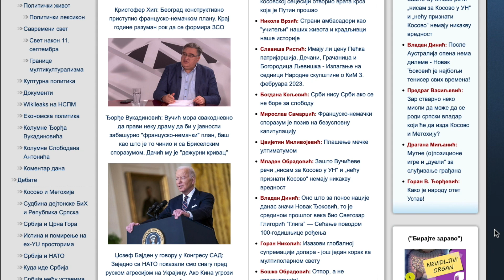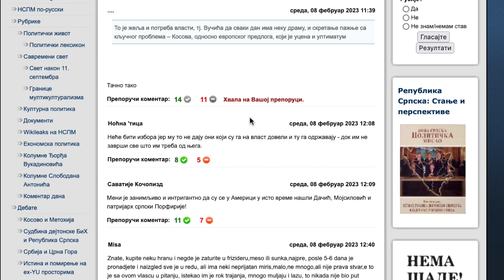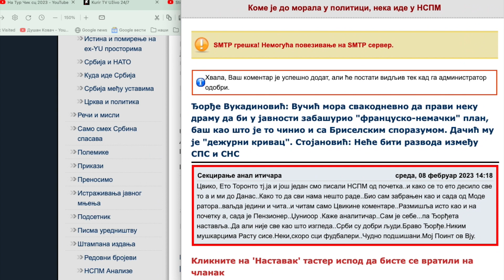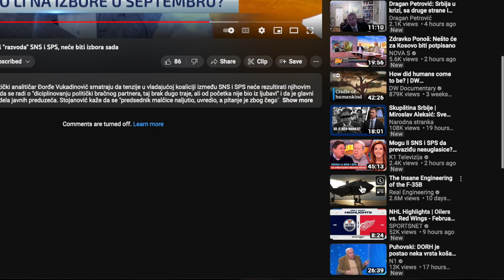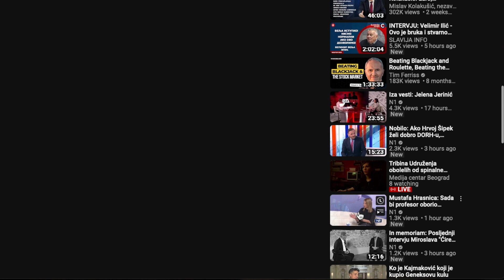Шта Фали нама?